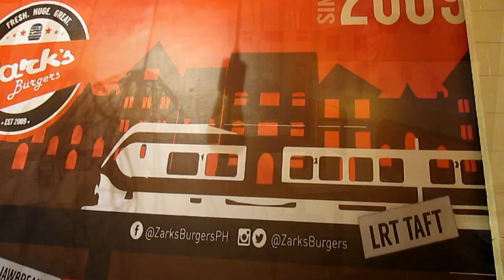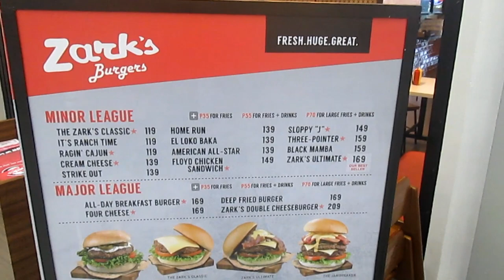VISIT ZARK`S BURGER SM CABANATUAN BRANCH PHILIPPINES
Zark`s Burger invite everyone to visit SM Cabanatuan City Branch Thank you so much i will post my Jawbreaker Challenge soon .